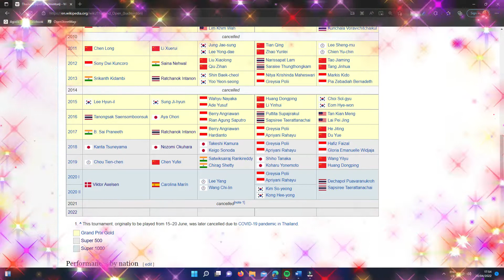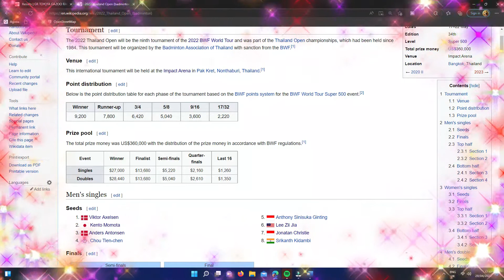Thailand Open 2022 Badminton Tournament at Impact Arena in Bangkok, Thailand,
The 2022 Thailand Open will be the ninth tournament of the 2022 BWF World Tour and was part of the Thailand Open championships, which had been held since 1984. This tournament will be organized by the Badminton Association of Thailand with sanction from the BWF.

TOYOTA Thailand Open | A battle-hardened Vittinghus versus Champion Viktor Axelsen

The 2022 Thailand Open is a badminton tournament that will take place at Impact Arena in Bangkok, Thailand, from 17–22 May 2022. The tournament had a total prize pool of $360,000.

CONTRIBUTORS
law.cornell.edu
streamer.wiki